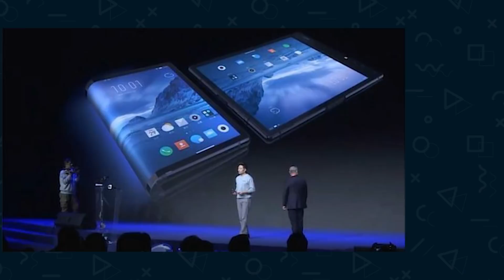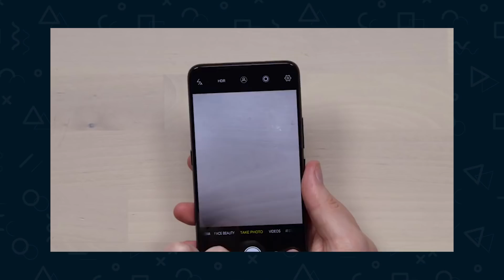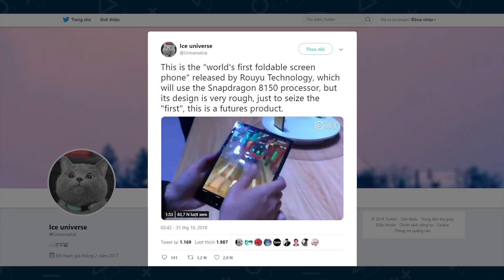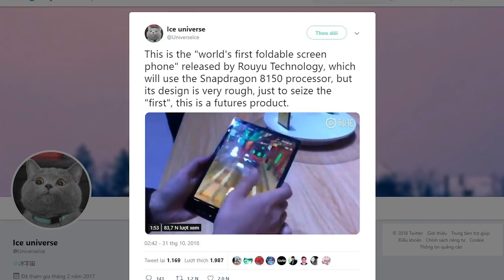Snapdragon 855 hay 8150, màn hình cong smartphone Tàu dẫn đầu xu hướng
Tham khảo giá bán

Chiếc smartphone gập từ FlexPai một hãng smartphone Trung Quốc đã tiên phong xu hướng 2019 đó là màn hình cong, cấu hình khủng với con chip Snapdragon 8150 có thể coi là Snapdragon 855 sắp ra mắt vào cuối năm 2019 tại Mĩ vậy smartphone Trung Quốc đang dẫn đầu xu hướng?